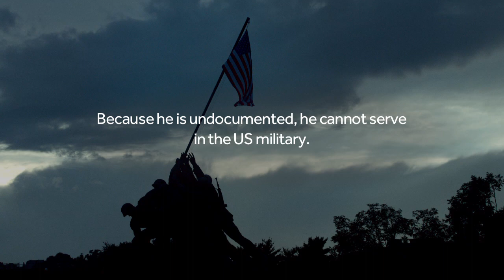Serve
Watch "Serve" highlighting the incredible story of Alejandro Morales, a young undocumented immigrant who was brought to the United States when he was only seven months old. Alejandro was the highest ranking cadet in Chicago JROTC and his biggest dream is to serve his county in the U.S. Marines. He is an American; this is the only country he's ever known. He wants to serve and protect his country, but our broken immigration system prevents him from doing so because he is an undocumented immigrant.